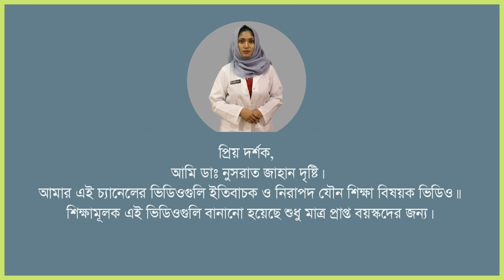মহিলাদের মাস্টারবেশন । মহিলাদের হস্তমৈথুন । SexEdu with Dr Dristy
প্রিয় দর্শক, আমি ডাঃ নুসরাত জাহান দৃষ্টি (OPD - Skin & VD, Physician)। আমার এই চ্যানেলের ভিডিওগুলি ইতিবাচক ও নিরাপদ যৌন শিক্ষা বিষয়ক ভিডিও। শিক্ষামূলক ভিডিওগুলি বানানো হয়েছে শুধু মাত্র প্রাপ্ত বয়স্কদের জন্য।

Dear Viewer, I am Dr. Nusrat Jahan Dristy. The videos on this channel of mine are positive and safe sex education videos. These educational videos are made for adults only.

নিরাপদ যৌন শিক্ষা,
যৌন শিক্ষা,
সেক্স ইডুকেশন,
সেক্স এডুকেশন,
যৌন স্বাস্থ্য,
যৌন চিকিৎসা,
যৌন অনুভূতি,
যৌন আকাঙ্ক্ষা,
লিঙ্গ,
যৌন জীবন,
কামনা,
যৌন সমস্যা,
যৌন সমস্যার সমাধান,
যৌন জিজ্ঞাসা,
যৌন সময়সীমা,
যৌন ক্ষমতা বাড়ানোর পদ্ধতি,
যৌন শক্তি বৃদ্ধির খাবার,
বাংলাদেশের যৌন শিক্ষা,
Sex ed in Bangladesh,
Sexedu by dr dristy,
Gender,
Relationships,
Love,
Health,
Sexuality,
Consent,
Pleasure,
sex education,
sexual health,
social justice,
sex ed in india,
sex positivity,
leeza mangaldas,
relationship advice,
Rena Malik,
doctor youtuber,
doctors on youtube,
doctor youtube videos,
urologist reacts,
doctor reacts,
sexual health,
sexual education,
erectile dysfunction,
sex advice in bangla,